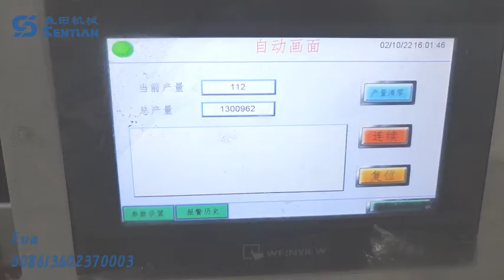Wine box pallet making machine, case maker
Case maker for the gift box, jewelry box, wine box, round corner cases, cosmetic box, eyeshadow box, powder box, eyelash box, etc.,